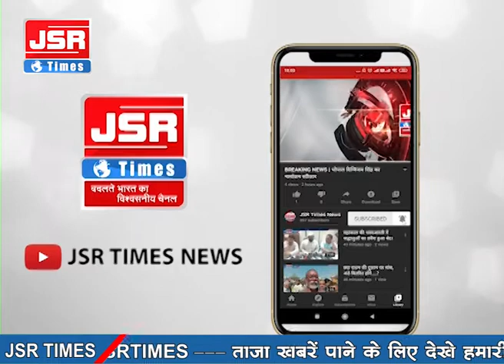सेल्स डायरेक्टर हत्या का मामला, 3 आरोपियों को पुलिस ने किया गिरफ्तार।